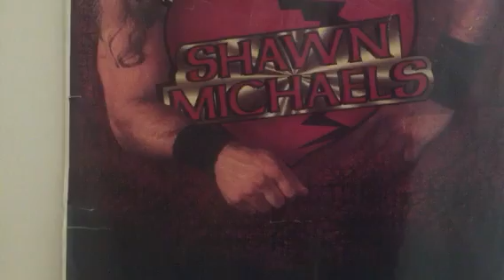Matt gets a gift from Randy.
Just realizing that I didn't upload this yet so here it is .. Matt already opened the box and uploaded that.